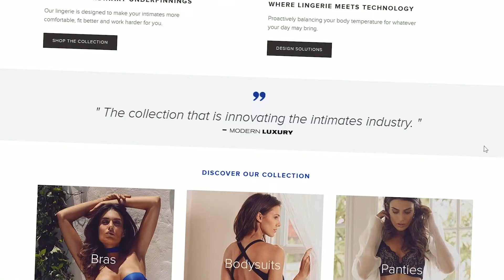Shopify Plus Partner In Miami, Florida and Los Angeles, California | Absolute Web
Since 1999 we helped various businesses achieve their goals. We are a Shopify Plus Agency in Miami and Los Angekes, that can take your ecommerce business to the next level.

For more information please visit:
AbsoluteWeb.com/Shopify-Plus-Agency